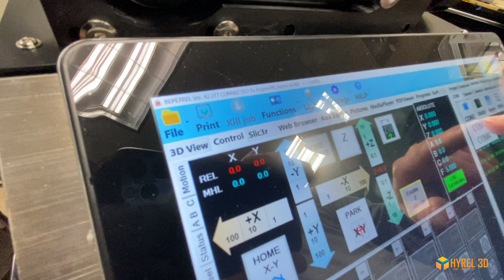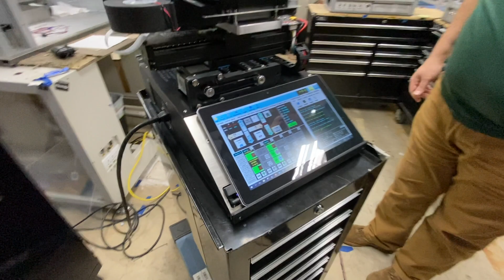Unpacking and Setting Up the Hyrel EHR - Engine, High Resolution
This video walks the new user through unboxing and setting up the Hyrel EHR.